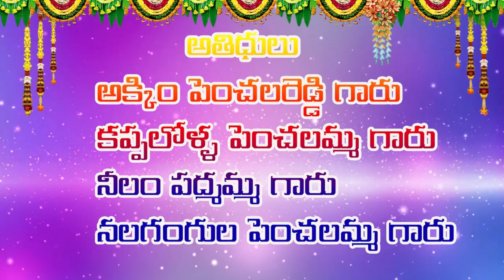SRI SWAMI BHAKTHULA SATSANGAM | 22-05-2021 |PART-2